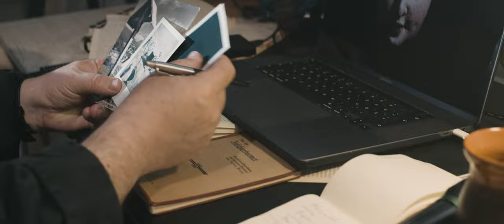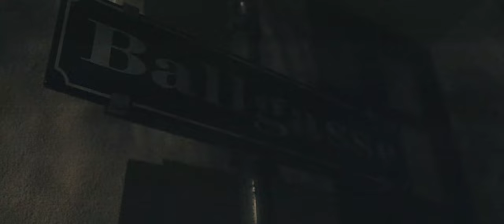Der Teufel als Imster Roller (Folge 17) - Gheart und Derzehlt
Willkommen bei Gheart und Derzehlt!

Idee, Buch & Regie: Mugurel David Grissemann
Eine Produktion von Schnittplatz Imst:
Moderation: Peter Wolf
Crew: Lukas Neurauter, Dominik Kirschner, Nadia S. Casares, Lena Grissemann